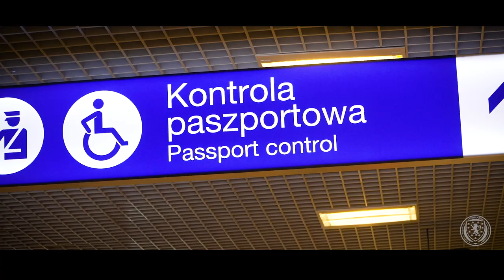SWNT arrive in Poland for FIFA Women's World Cup qualifier | Ukraine v SWNT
After arriving in Poland for their FIFA Women's World Cup qualifier against Ukraine, the SWNT squad continued their preparation with a training sessions at the Stadion Miejski w Rzeszowie.